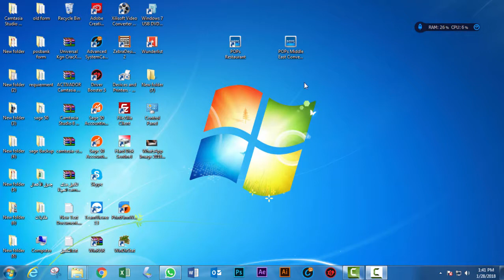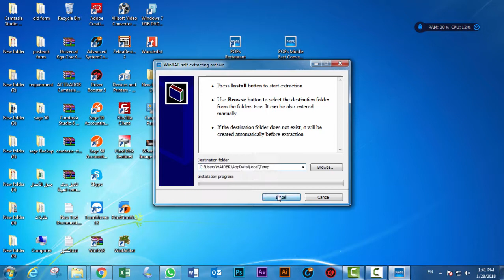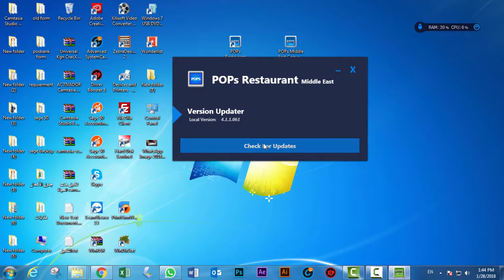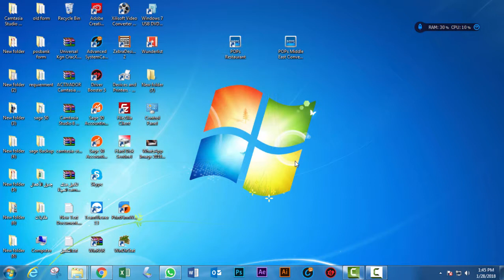طريقة تحويل النسخة الامريكية من برنامج بوبس المطاعم إلى نسخة الشرق الاوسط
هذا الفيديو مخصص لشرح jحويل النسخة الامريكية من برنامج بوبس المطاعم إلى نسخة الشرق الاوسط
رابط برنامج التحويل: